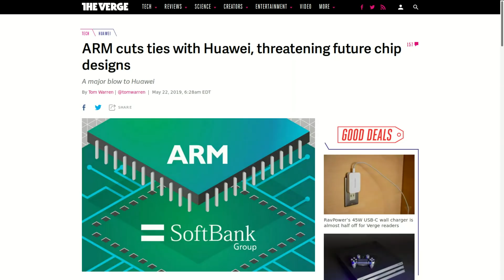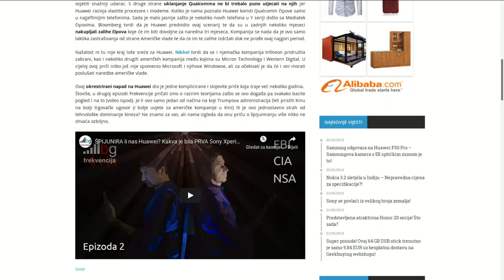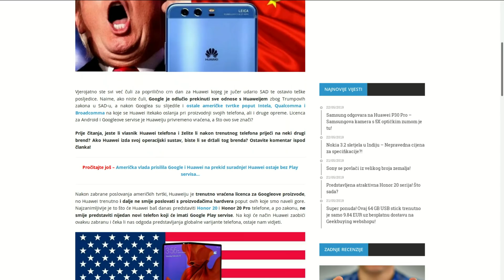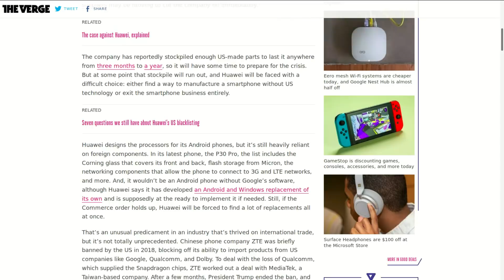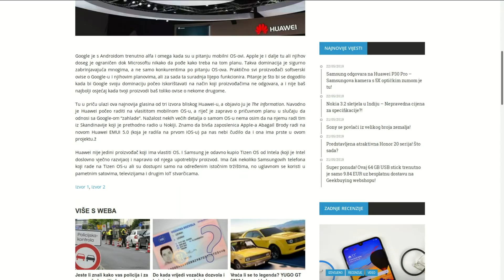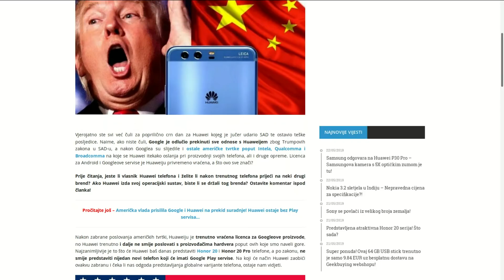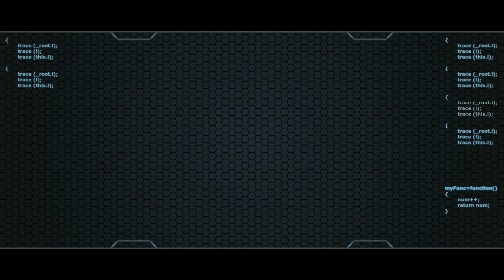ŠTO ĆE SE SADA DOGODITI SA HUAWEI i njihovim telefonima?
Sjedinjene Američke Države zabranile su američkim kompanijama suradnju sa kineskom kompanijom Huawei. Rezultat je potencijalna propast Huawei mobilnog odjela. Ne samo da ne smiju surađivati sa Google, nego su ostali i bez ARM-a!